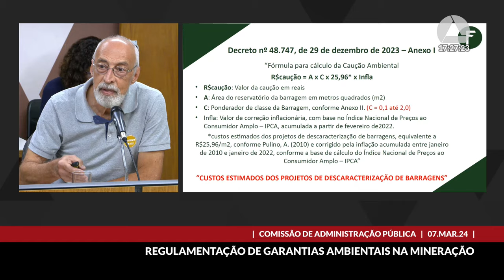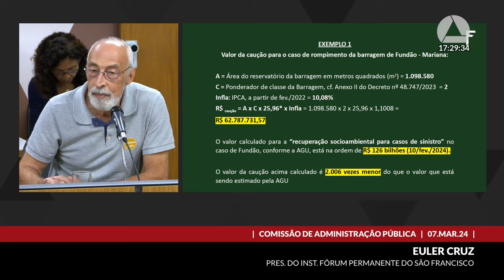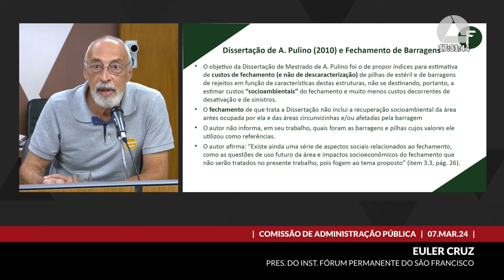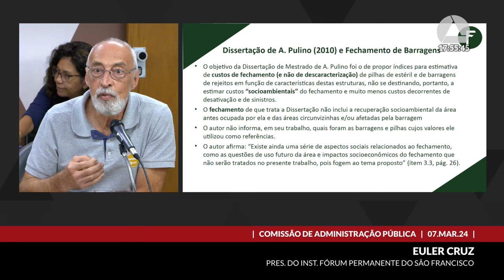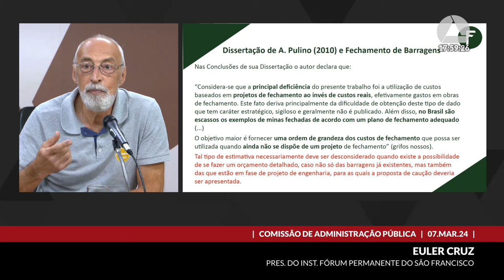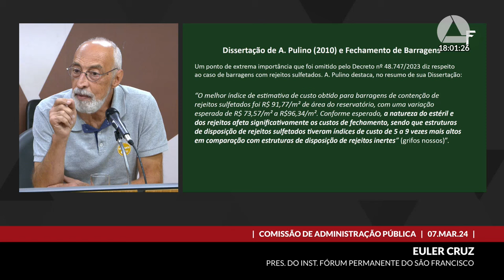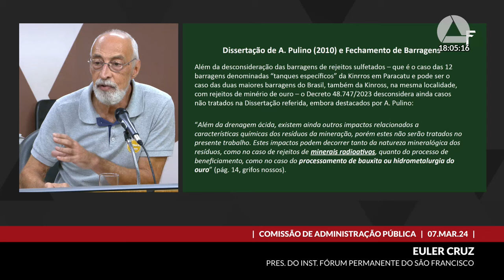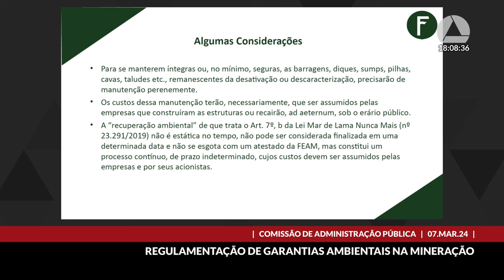07/03/2024 16:00 - Comissão de Administração Pública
Finalidade da audiência: Debater a regulamentação da caução ambiental pelo Estado, prevista no art. 7º, I, "b", da Política Estadual de Segurança de Barragens, instituída por meio da Lei Mar de Lama Nunca Mais (Lei nº 23.291/2019).